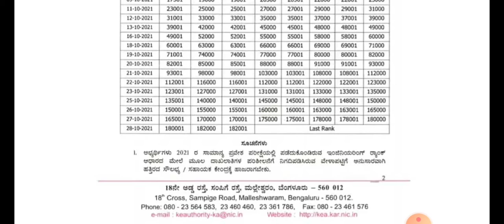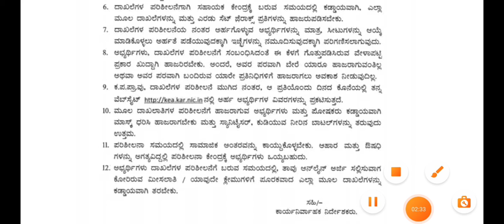KCET DOCUMENT VERIFICATION IMPORTANT INSTRUCTIONS|students solution